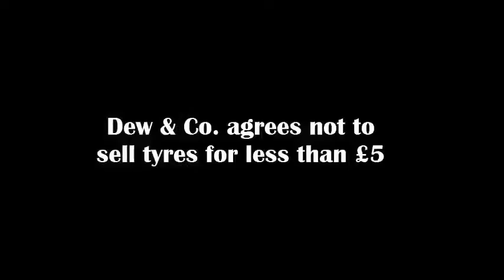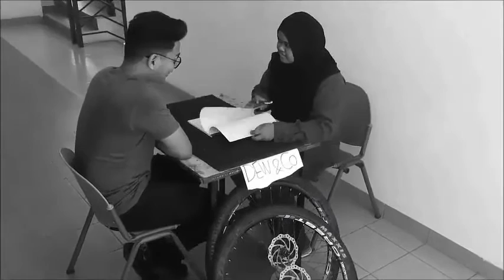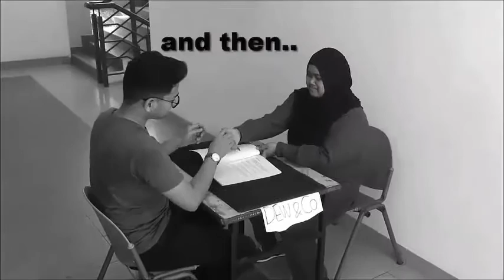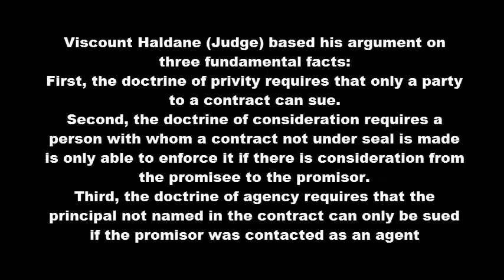Privity of Contract; Dunlop Pneumatic Tyre Co Ltd v Selfridge and Co Ltd [1915] AC 847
A re-enactment of;  Dunlop Pneumatic Tyre Co Ltd v Selfridge and Co Ltd [1915] AC 847